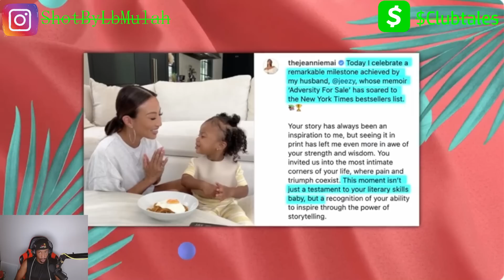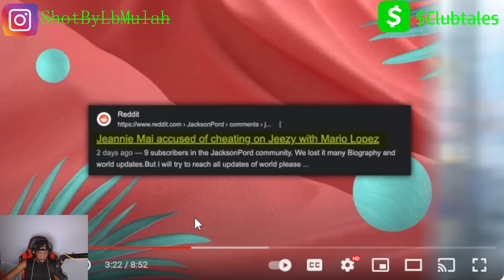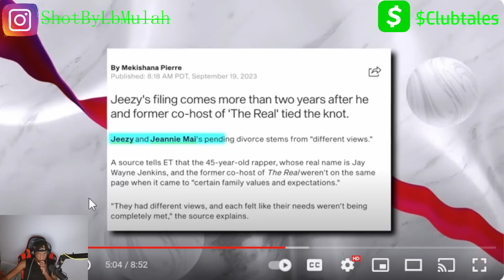Mario Lopez Finally ADMITS To Affair With Jeannie Mai…Jeezy LASHES OUT!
MarioLopez Finally ADMITS To Affair With Jeannie Mai…Jeezy LASHES OUT!